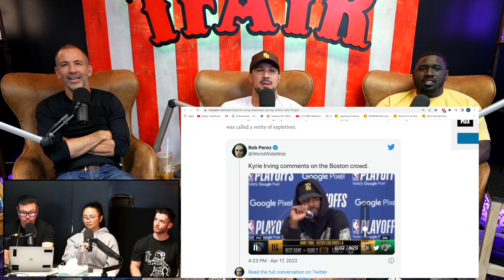TFATK react to Kyrie Irving Flipping Off The Crowd